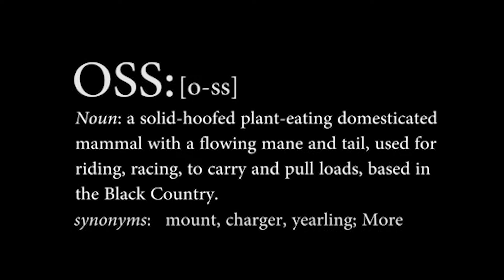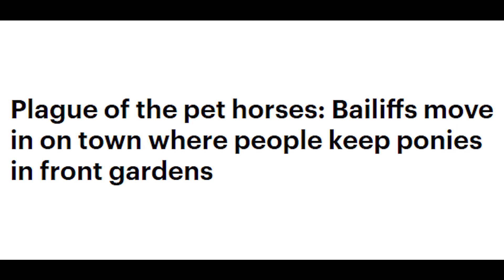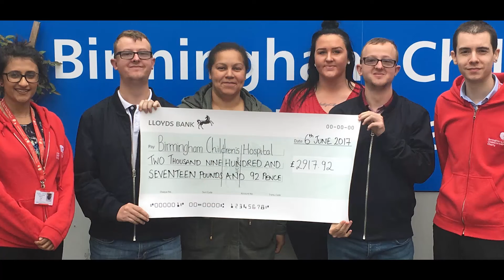TMBC 2017 Film Festival - Oss Folk